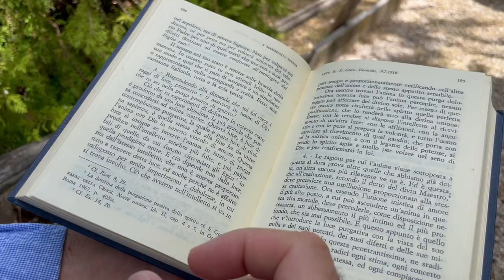Padre Pio e la luce che unisce l'anima con Dio